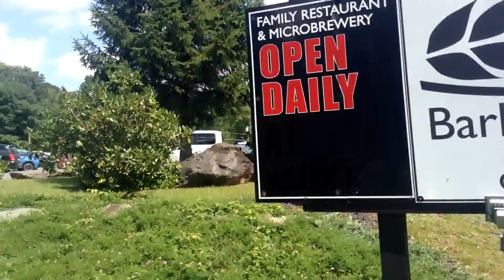2016.08.26 여름휴가 / Barley Creek In Pennsylvania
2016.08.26 여름휴가 / Barley Creek In Pennsylvania